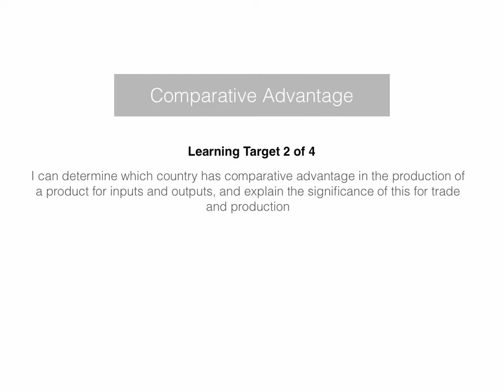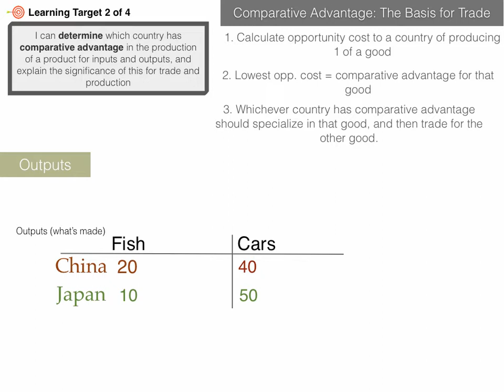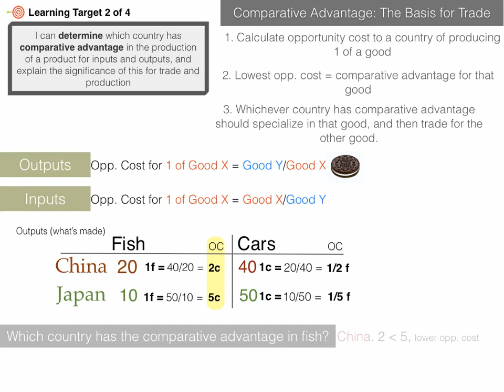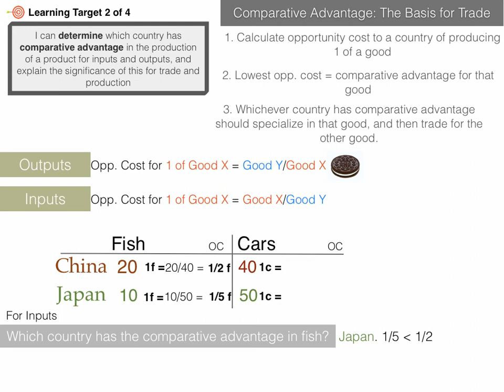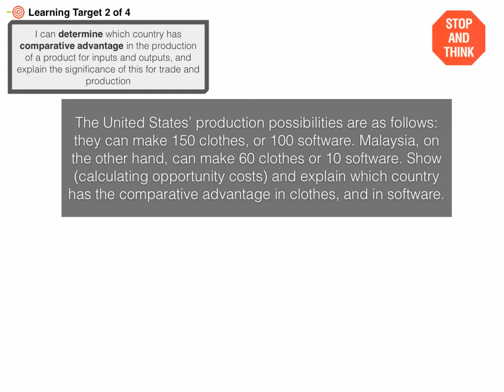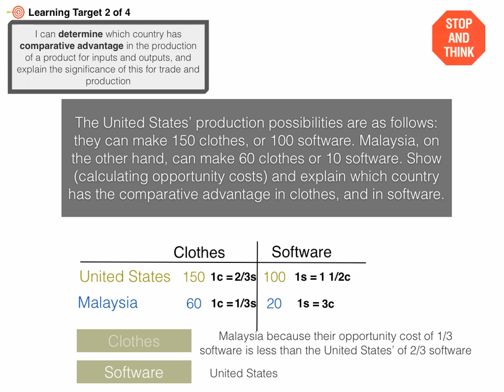1.3 Comp Adv 2 of 4 - Determining Comparative Advantage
video 2 of 4 on Comparative Advantage lesson